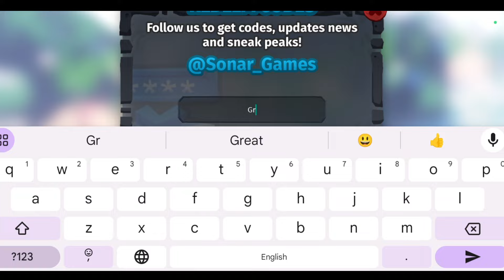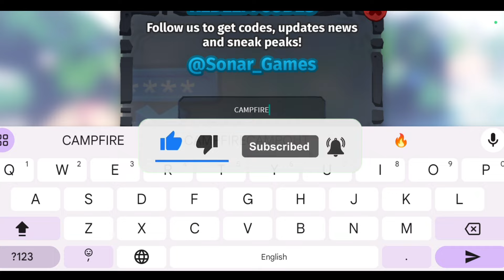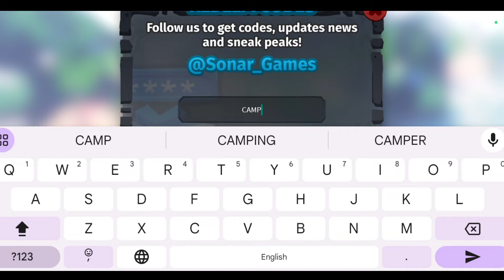*NEW UPDATE* ROBLOX CREATURES OF SONARIA CODES 2024 | CREATURES OF SONARIA CODE